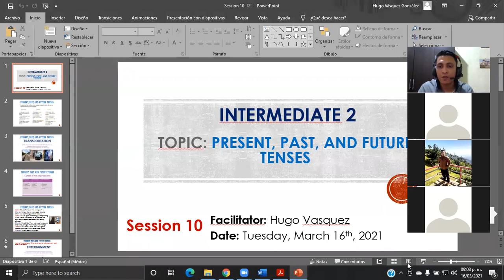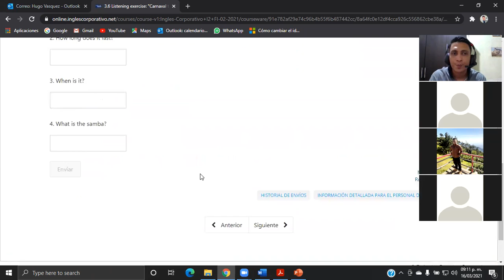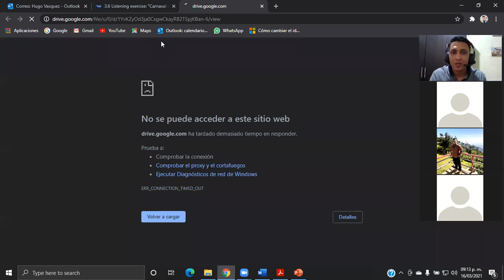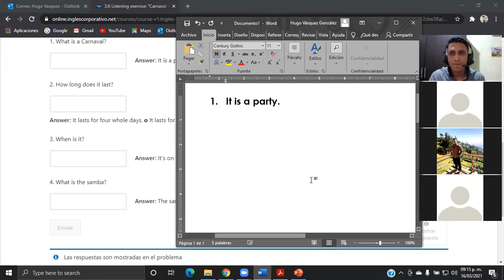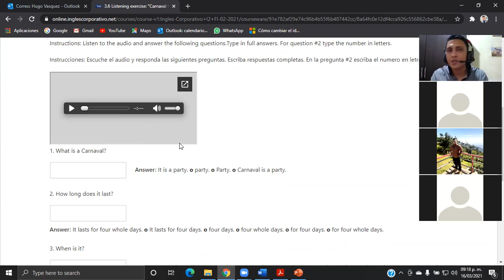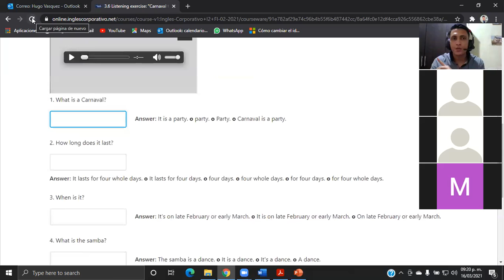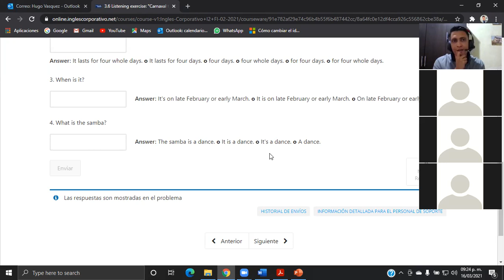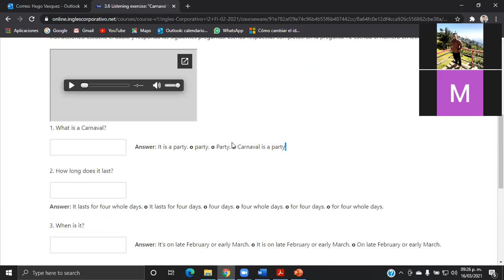Ingles Corporativo-Present, past, and future tenses part I-Day10